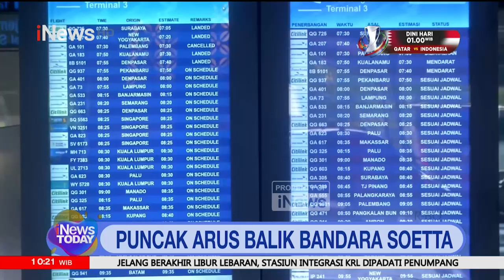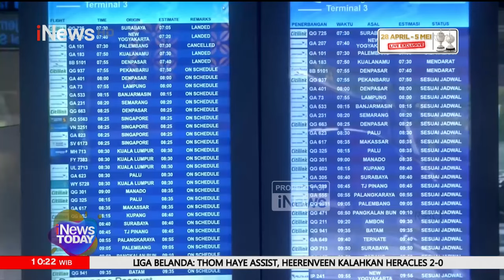Arus Balik Lebaran, 70 Ribu Kendaraan Sudah Melintasi GT Kalikangkung ke Jakarta - iNews Today 15/04